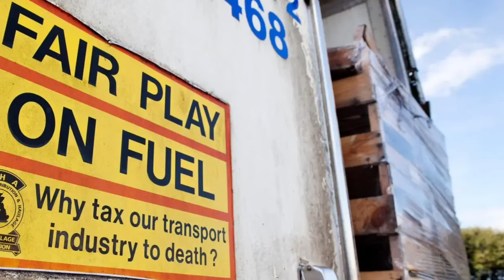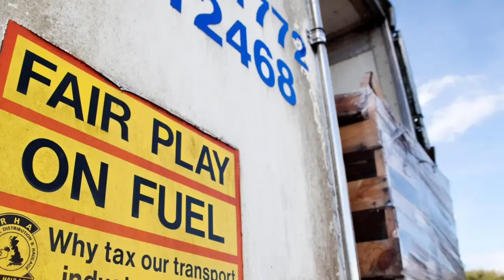Trolls Turn Fuel Campaigner’s Home Into Petrol Station On Google Maps || Scoop News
fuel campaigner’s home has been turned into a petrol station on Google Maps by pranksters.

The home of Howard Cox, the founder of FairFuel UK, a group campaigning for lower fuel prices and against the expansion of electric cars, was targeted by the jokers.

On Google Maps, Cox’s registered home address in Kent was marked as a Shell garage. It even had an image of a garage’s forecourt added to it and a review, which resulted in motorists in a desperate search for fuel reaching out to contact Cox about whether or not he had any petrol.

Due to the prank, Cox received more than 70 calls from motorists looking for fuel, and he even had someone turn up at his house – upon returning home on Friday, September 24, he was met by a man who ‘asked if [he] had any petrol there’.

Cox explained that while the prank ‘sounds funny’, he did not find the same humour in it

He said:

I’ve done lots of media appearances recently about the petrol crisis so my name is out there and some idiot has gone out there thinking it’s funny.

It’s not funny at all. You just don’t do that sort of thing.
Cox suspects that it was a ‘militant environmentalist or militant cyclist’ who pulled the Google Maps prank on him. ‘It’s those sorts of people who do this sort of thing,’ he commented.